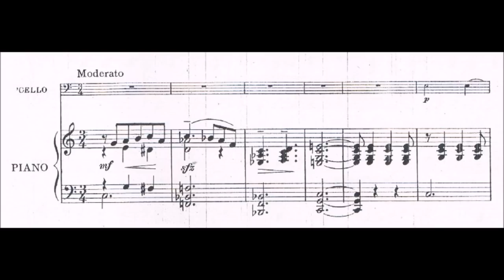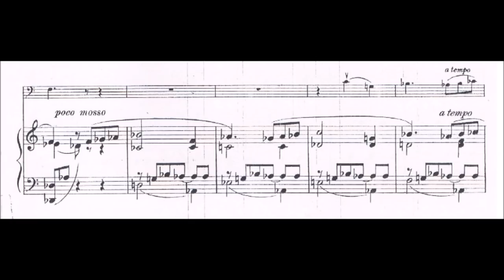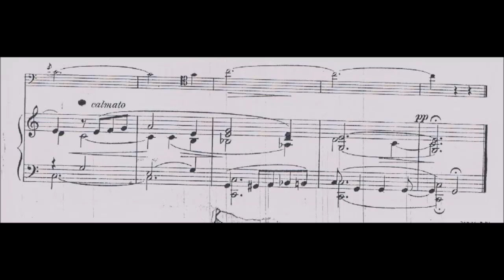Nicanor Abelardo - Romanza for cello and piano Op. 8 (VALENTINE'S DAY TRIBUTE)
Abelardo did not neglect the violoncello. He had known the instrument and it became his favorite all his life. He had enriched the literature for that instrument with his Opus 8, the Romanza. Originally, it was for solo cornet, but he found that the piece did not fit the instrument or the instrument did not suit the whole piece. He felt happier when he wrote it for cello and called it Romanza. He dedicated it to his good friend, Antonio J. Molina, who gave it its first public performance. It is not an ordinary piece of writing; it has depth and power but to one who plays it, it reflects a very strong Wagnerian influence. The influence of Wagner and his music and ideas during this period did not stop there. Abelardo named the last three of his children, Rita Brunhilda, Cresencio Tristan, and Cecilia Elsa fro, Brunhilda, Tristan, and Elsa, well-known heroic characters from the Wagnerian opera.

(Nicanor Abelardo, the Man and the Artist: A Biography)

(Performance by: Renato Lucas as cellist, accompanied by Raul Sunico)
Original sheet music: PM me for the sheet music